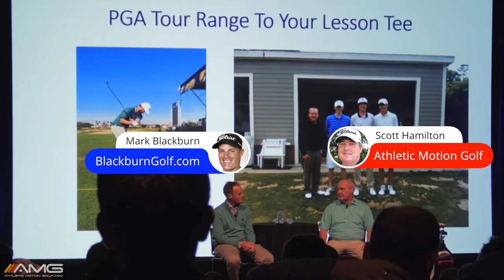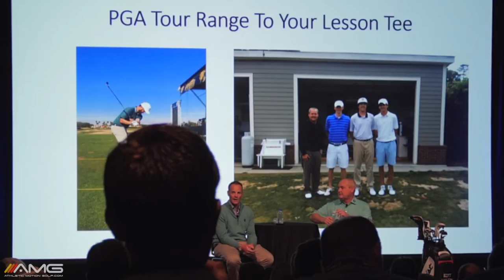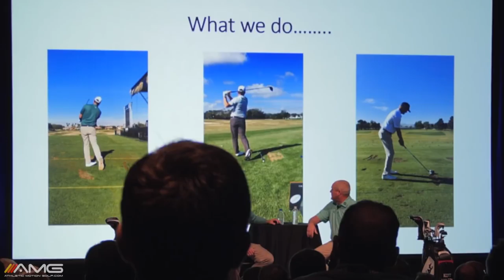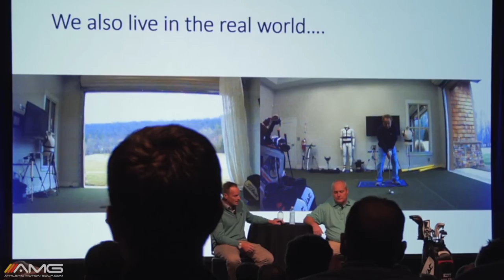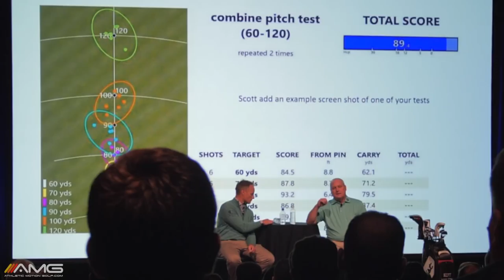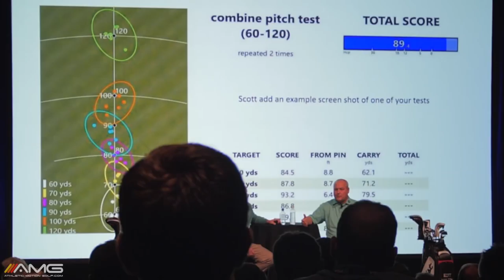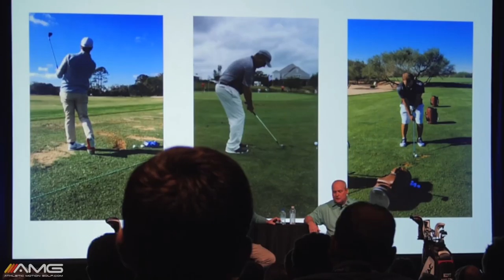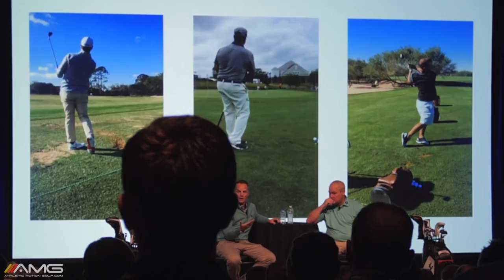Working With Pros and Ams: Scott Hamilton and Mark Blackburn, Part 1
AMG's Scott Hamilton and fellow PGA Tour instructor Mark Blackburn share their unique insights and perspectives on how they help golfers across every skill level reach their goals.

Working with both pros and ams present different challenges and rewards.  Two constants always remain - the learning never stops, and it's never boring.